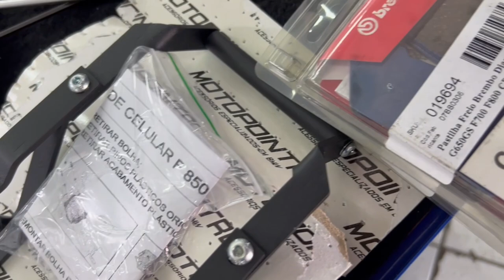FUI NA MOTOPOINT CONSERTAR O SUPORTE DO GPS!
Seguro para sua Moto? Maxxima Seguros!

Bags e Proteções para o frio!